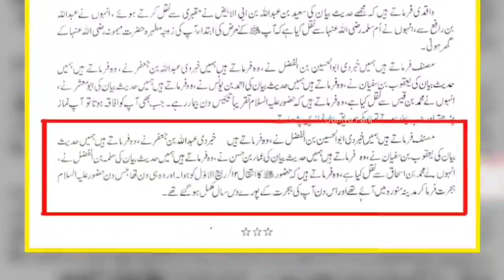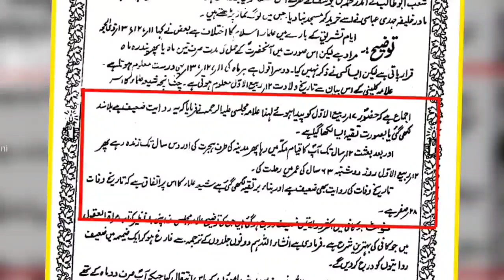Dekhein Khud Ko ilmi Kitabi Kehne Wala Khud Kitabon Se Kitna Dur Hai | Engineer Mirza | Duniya Fani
Engineer sahab jo k khud ko ilmi kitabi khta hai is k ilam ka andaza aap yahan se hi laga le k jin do kitabon se ye tareekh e wiladat byan kr rha hai lekin unhi do kitabon mein tareekh e wafat bhi majud hai jo k mirza sahab ko nazar nahi i
1)This Video Has No Negative Impact On The Original Works (It Would Actually Be Positive For Them)
2)This Video Is Also For Teaching Pur